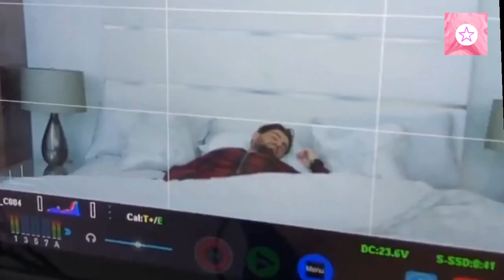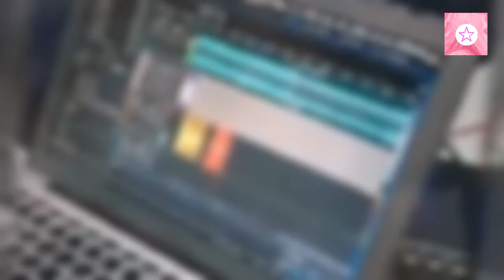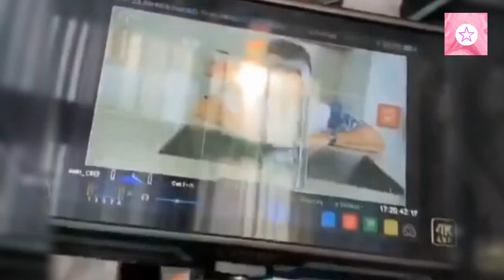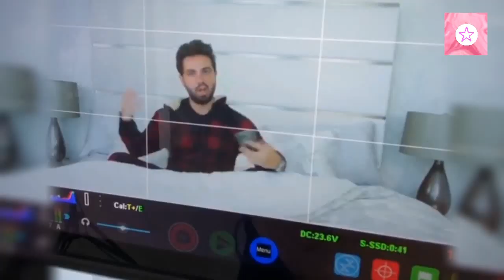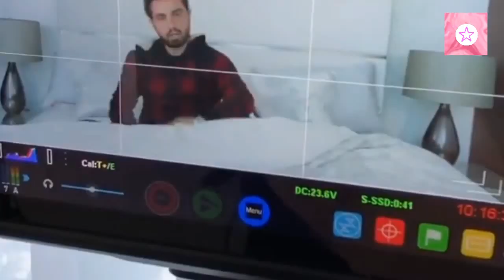لقطة من فيديو كليب اغنية غيث حتكون قنبلة الفيديو كليب _ goguetv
لقطة من فيديو كليب اغنية غيث حتكون قنبلة الفيديو كليب

جميع الحقوق محفوظة لدا قناة غوغ